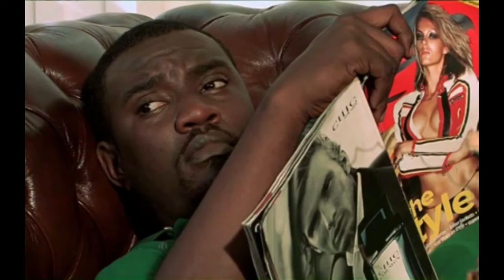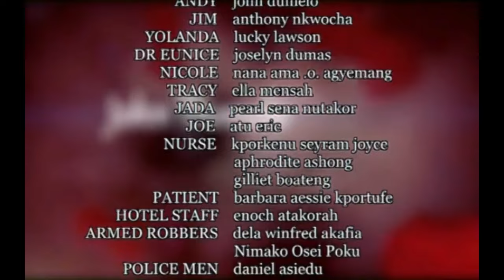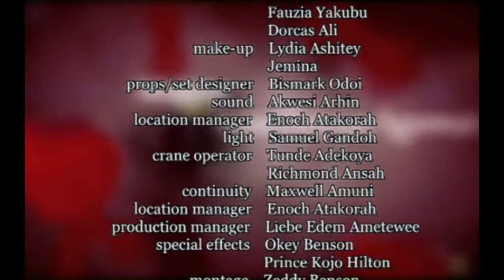MY LOVE IS BLIND (John Dumelo, Majid Michael & Yvonne Jegede) - Nigerian Movie